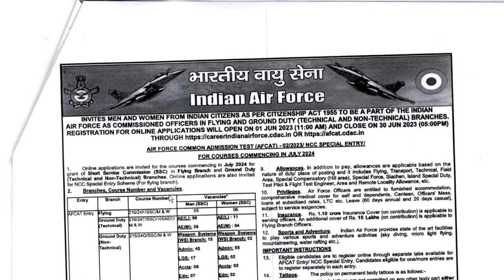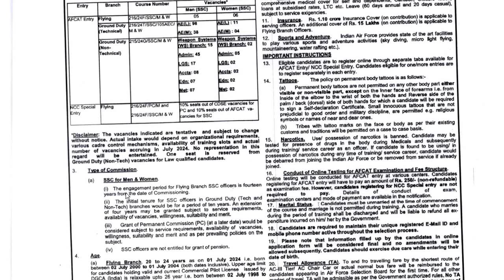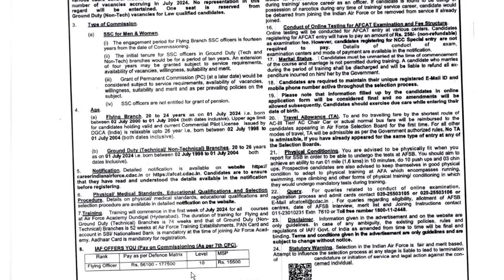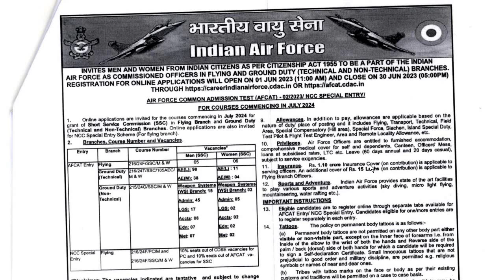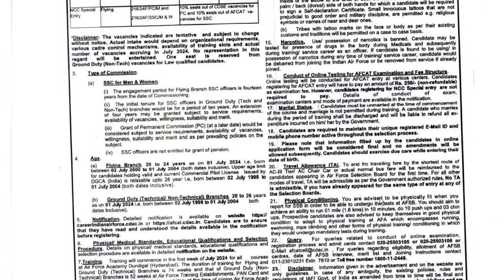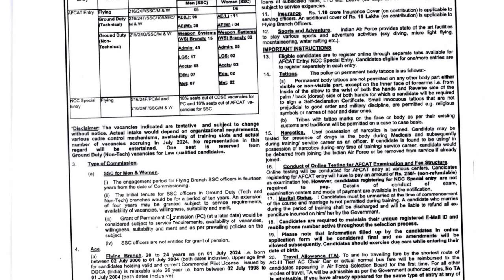Indian Airforce AFCAT Recruitment Batch 2023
AFCAT Entry

Flying

Bachelor Degree in Any Stream with Physics and Mathematics at 10+2 Level / B.E / B.Tech Course
Ground Duty Technical

Aeronautical Engineering Electronics : 10+2 Intermediate Minimum 60% Marks in Physics and Math and Minimum 4 Year Graduation / Integrated PG Degree in Engineering / Technology
Aeronautical Engineering Mechanical : Candidates with Minimum 60% Marks Each in Physics and Mathematics at 10+2 Level and 4 Year Engineering / Technology Degree in Mechanical Engineering, Industrial Engineering, Aeronautical Engineering or Equivalent Degree
Ground Duty Non Technical Eligibility Details

Administration and Logistics

Bachelor Degree in Any Stream with at Least Minimum  60% Marks
Physical Eligibility
Height Male : 157.5 CMS | Female : 152 CM
Accounts

Bachelor Degree in Commerce B.Com with at Least Minimum 60% Marks
Physical Eligibility
Height Male : 157.5 CMS | Female : 152 CMS
NCC Special Entry

Flying

NCC Air Wing Senior Division ’C’ certificate and Other Details as per Flying Branch Eligibility